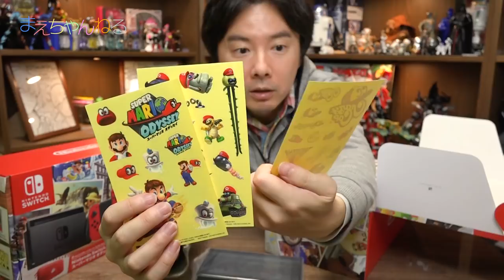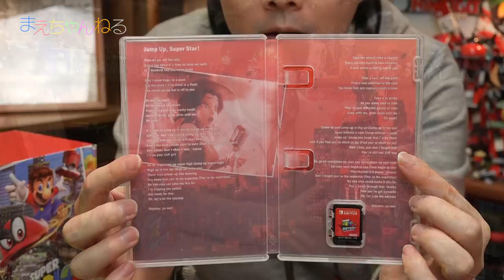【受付終了】Nintendo Switch スーパーマリオ オデッセイ セット1台 プレゼントします！ | まえちゃんねる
※このプレゼントの受付は終了しました！

Nintendo Switchスーパーマリオ オデッセイ セットを入手しましたので、1名様にプレゼントいたします！
応募に当たっては下記のお願いを読んでいただきフォームからお願いします！

●プレゼント応募にあたってのお願い
・応募はこちらのフォームから行ってください
・YouTubeのコメント欄、SNSのメッセージ、メールなどでの応募は受け付けません
・応募にあたってはメールアドレス または Twitterアカウント のみとさせていただきます。
（当選された方と直接やり取りをいたします。
・ペンネーム入力欄は本名ではなくペンネーム / ユーザネームでお願いします
　（当選者のペンネーム / ユーザネームを動画で発表します！）
・応募は、原則1人1回のみとさせていただきます
・商品の発送は、所属事務所のUUUMから行います
・当選者へは私から直接ご連絡いたします
・当選された方は、発送に必要な住所／氏名／電話番号を私に教えていただく必要があります
・当選者への私からの連絡後、1週間何の連絡もない場合は当選無効とさせていただきます
・当選結果発表後、速やかにメールアドレスのデータは消去いたします

応募期間：2017年10月27日（金）15：00 〜 2017年10月29日（日）23：59：59
当選発表：2017年10月30日（月）15：00公開予定の動画でお知らせします！